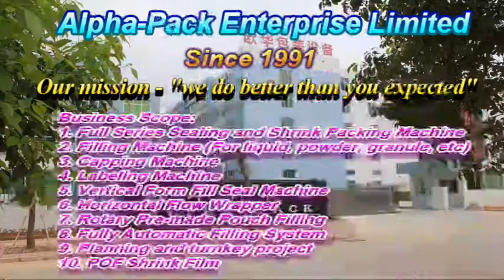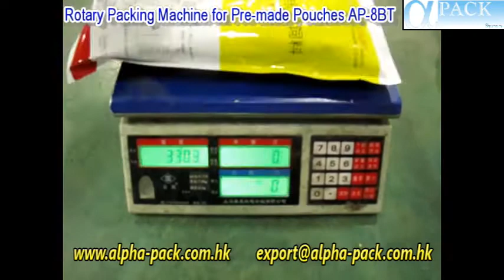Pre-made Pouches Rotary Packing Machine AP-8BT for 3 Mixture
It is an intermittent rotary filling and sealing packing machine with 8 working station and designed for handling pre-made pouches.